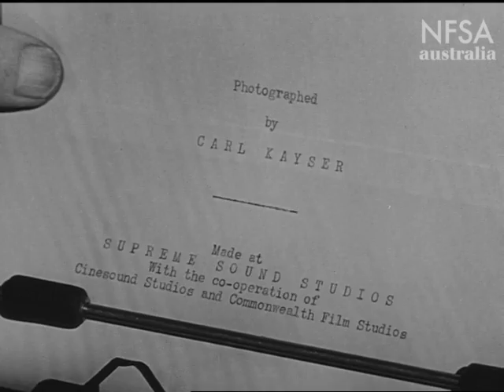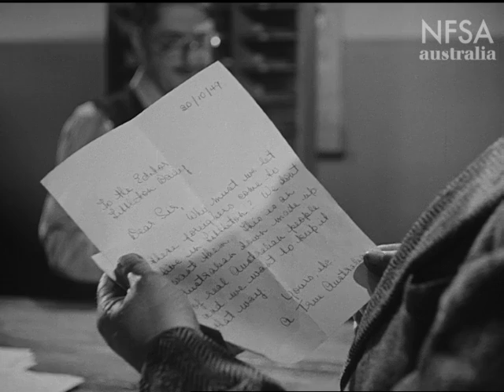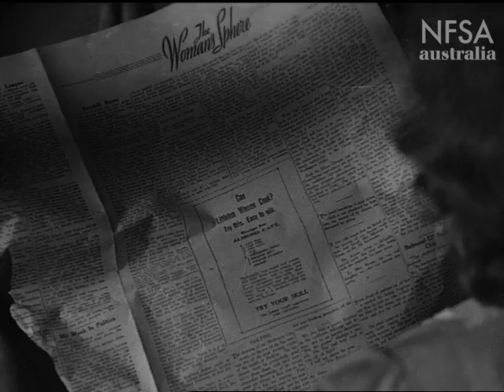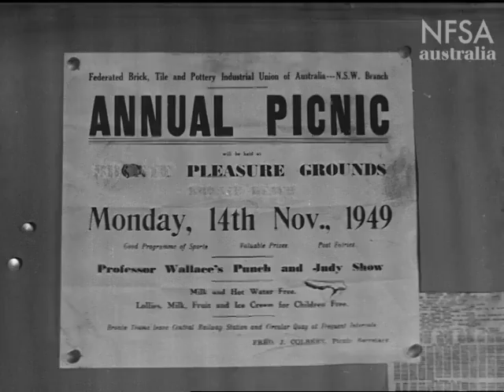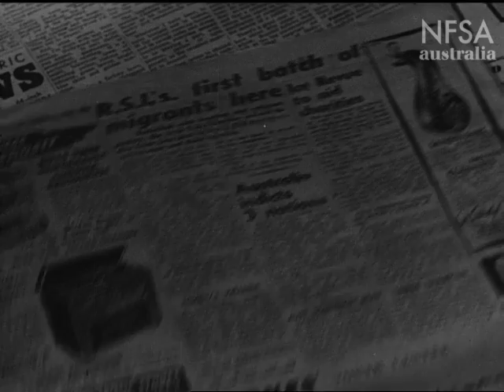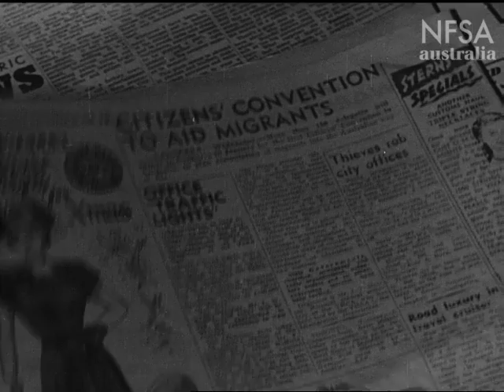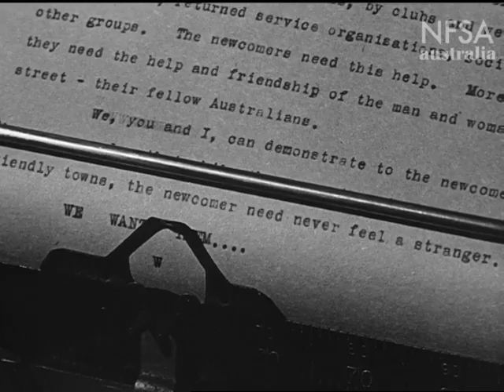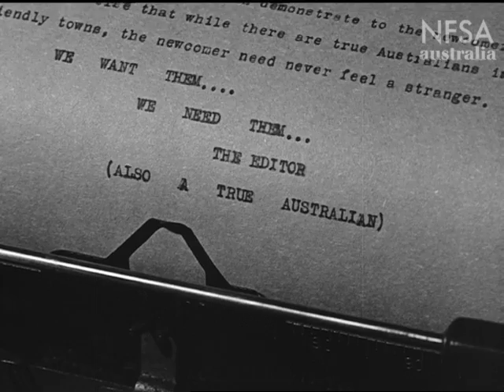No Strangers Here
Made by The National Film Board 1950.  Directed by Doc K Sternberg. No Strangers Here is a fictionalised account of a family of "new Australians" arriving in their new home town. The family are displaced persons from an unnamed Eastern European country. Produced for the Department of Immigration during the migration boom that followed World War Two, the film's essential message is "We want them. We need them". It presents an idealised Australia, "a happy, smiling land" where people are generally friendly and accepting despite some xenophobic reactions to new immigrants, and echoes the government policies of decentralisation and assimilation at that time.